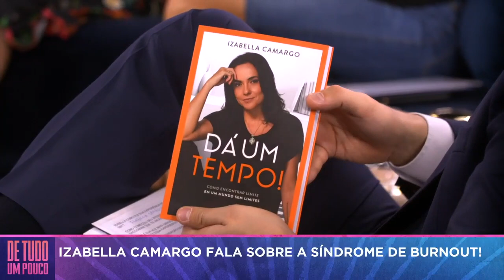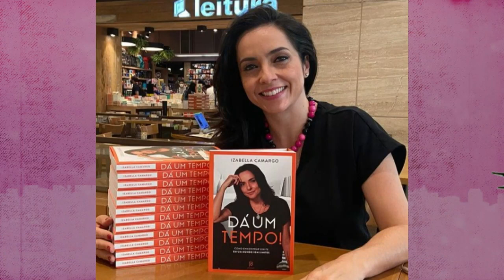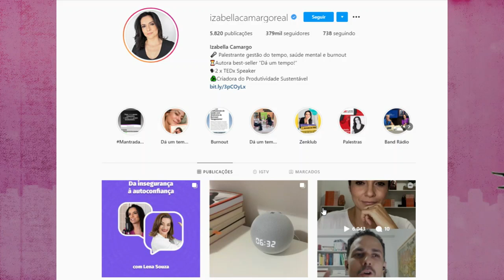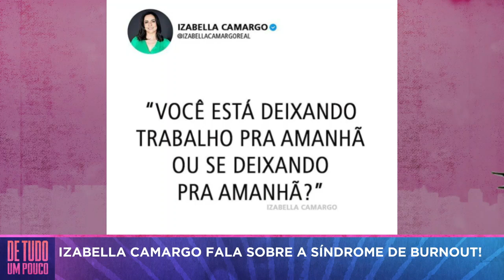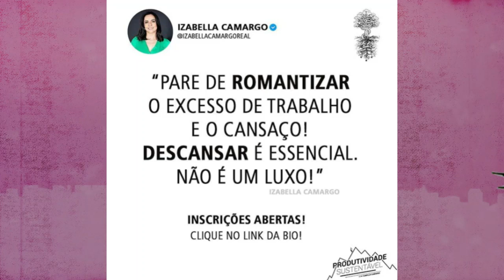VÍCIO EM TRABALHO É BOM? IZABELLA CAMARGO EXPLICA O QUE É A SÍNDROME DE BURNOUT | De Tudo Um Pouco